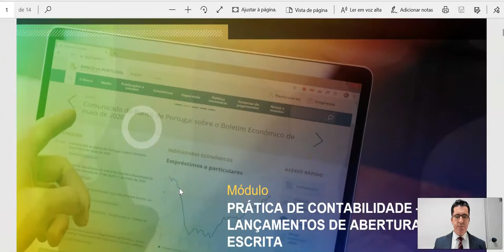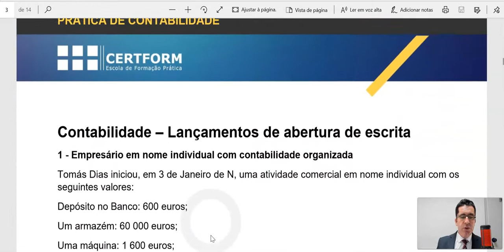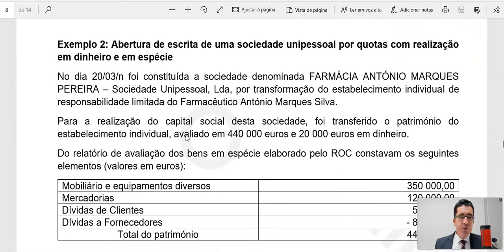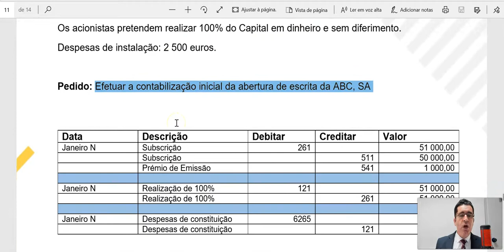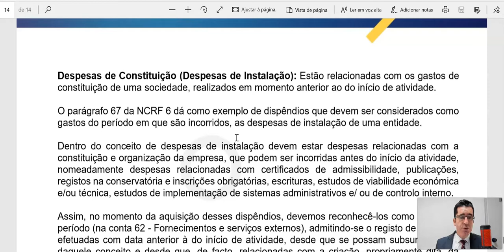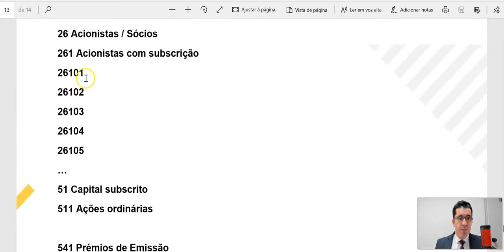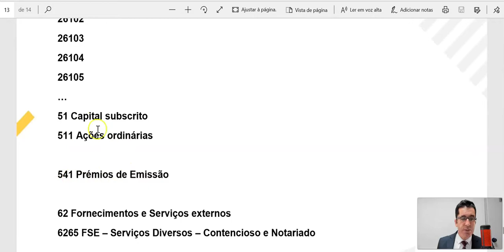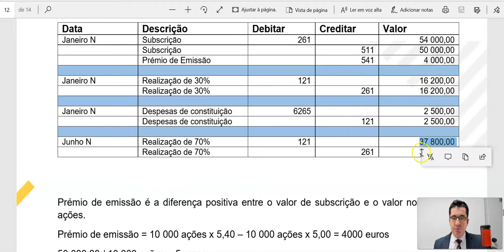13 - Contabilidade - Exemplo de Lançamento contabilístico de Constituição de uma Sociedade Anónima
Rubrica TRATE A CONTABILIDADE POR TU.

Vídeos sobre Contabilidade.

O décimo terceiro vídeo tem como tema: Contabilidade - Exemplo de Lançamento contabilístico de Constituição de uma Sociedade Anónima.